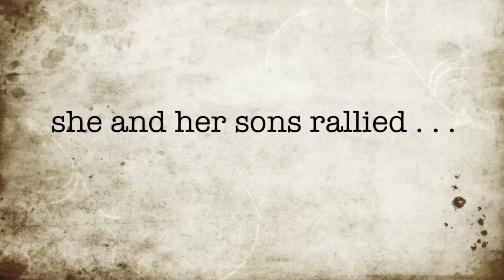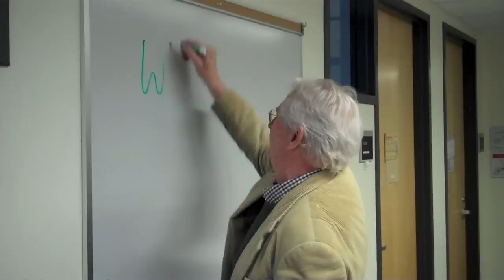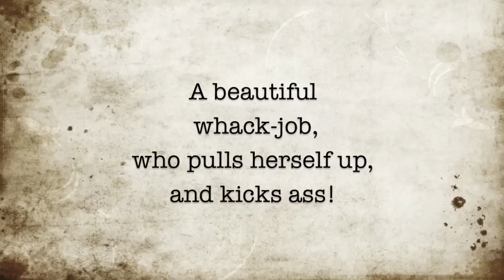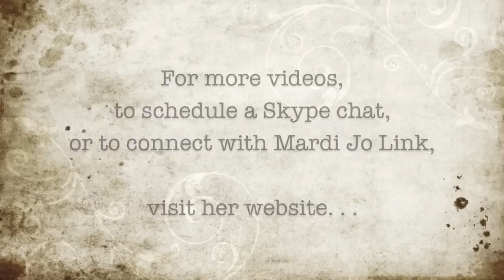Bootstrapper Trailer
Book trailer for author Mardi Jo Link's hilarious and inspiring memoir, Bootstrapper: From Broke to Badass on a Northern Michigan Farm.